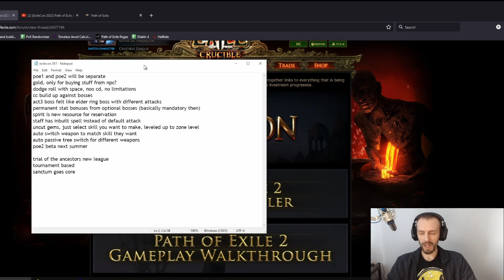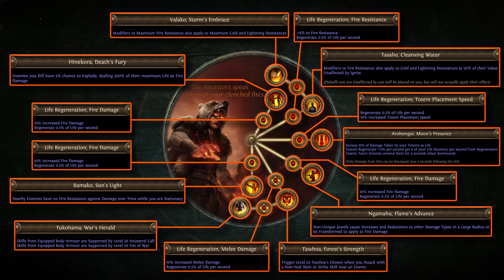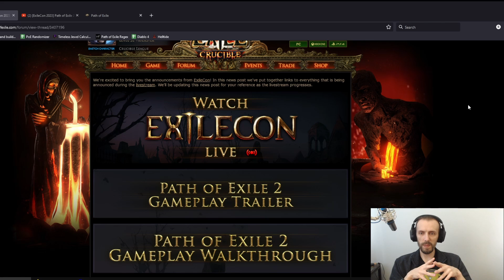ExileCon news. Path of Exile 2 will be separate game!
ExileCon is finally happening and we got a big batch of information about Path of Exile 2, how it is changing, new skills system, new link system, 36 new ascendancy classes, 1500 passive points and so much more.
Upcoming new league Trials of the Ancestors will be new expansion for Path of Exile 1.

►Time codes
00:00 Intro
00:29 Poe2 will be separate game
02:26 Gold?
03:02 Classes, dodge roll
04:54 Crowd control changes
05:29 Bosses
05:52 Spirit resource system
07:13 Defaul skills, uncut gems
08:22 Gem link system rework
09:10 Auto swap weapons AND passives
10:58 Release date for Path of Exile 2
11:46 About new league. Trial of the Ancestors
12:33 Sanctum going core
13:56 Closing thoughts